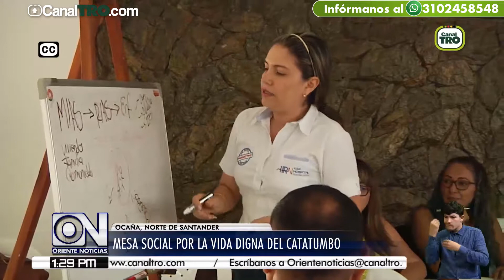Mesa social por la vida digna del Catatumbo